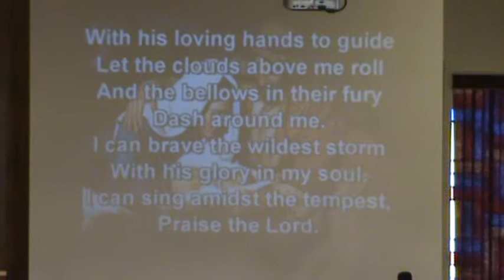With His Loving Hand to Guide